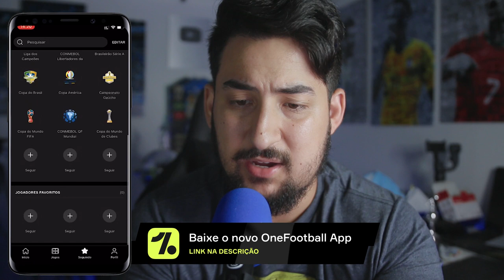ATENÇÃO! ROMILDO MANDA RECADO PARA TORCIDA GREMISTA!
Vejam o recado MUITO importante de ROMILDO para os torcedores do Grêmio!